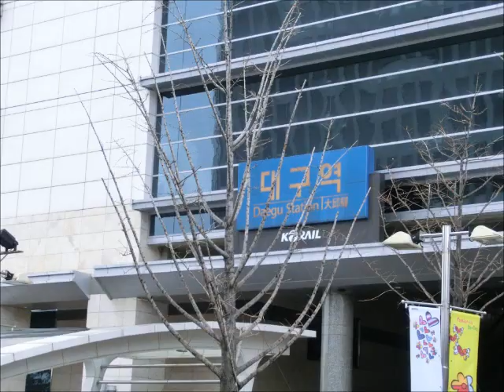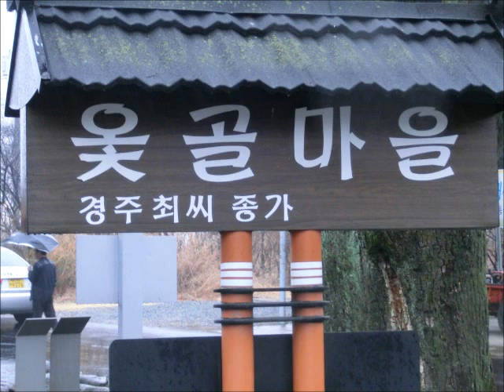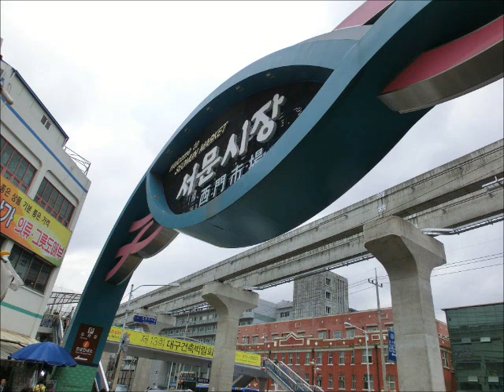Angusunchan trip Korea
海印寺　大邱　安東　陶山書院　屏山書院
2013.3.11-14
安東には英国のエリザベス女王が訪問されて屏山書院にはブッシュ大統領（父）が訪問
（引退後だと思いますが）。
安東は道路の土も遺産だとして舗装されていない。屏山書院には崖ふちの険しい
道を走行する。一般人もいきにくい屏山書院によく訪問されたと感心しちゃいました。